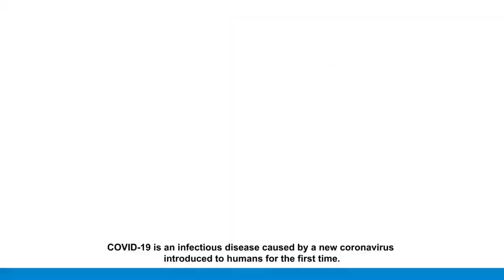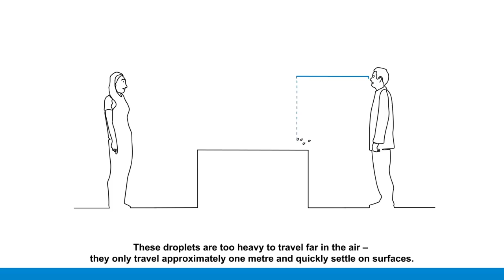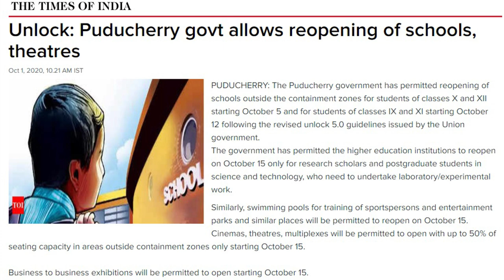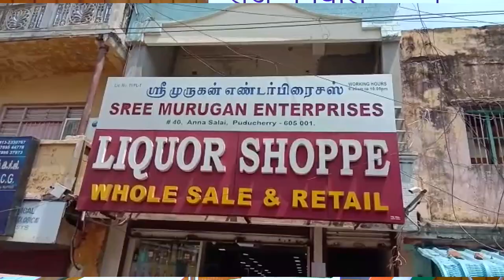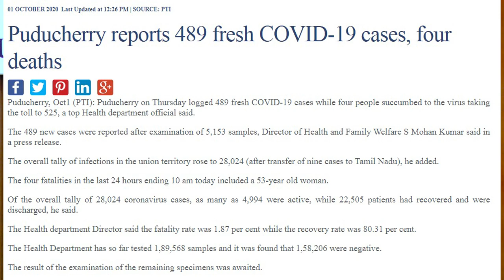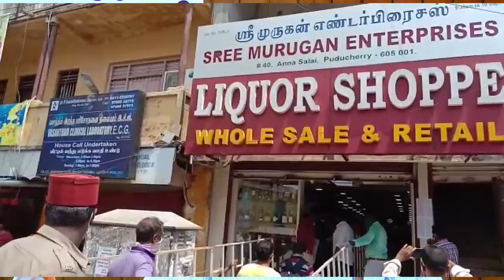Mask is a social medicine: Dr. Kiran Bedi's Message to Puducherry Citizens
In this message to the Puducherry Citizens, Lt. Governor Dr. Kiran Bedi said that 44 COVID19 deaths were reported in the UT last week. It means the 44 persons had committed a mistake, either by not wearing masks, maintain social distancing or sanitising themselves.

Mask is a social medicine, she said, adding that it is very important that one should wear it while going out. Hon'ble Lt. Governor said Puducherry is conducting the maximum Coronavirus tests which crossed 5000 a day now.

Though, it is very expensive, the Puducherry administration is pumping in money for the same. Now there is a new challenge with the Bars, hotels and schools getting opened as it is a question of life and livelihood.

With bars getting opened, the excise police will be making surprise checks and conduct video recording about the observance of protocol inside the bars and eateries for examining the violations.

Translated to Tamil by Sri. G Theva Neethi Dhas, OSD to Lieutenant Governor.